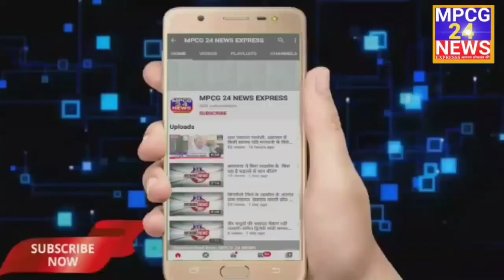ग्राम झाड़गांव के ग्रामीणों ने रोजगार सहायक पर लगाए संघीन आरोप उचित कार्यवाही हेतु की मांग ।।